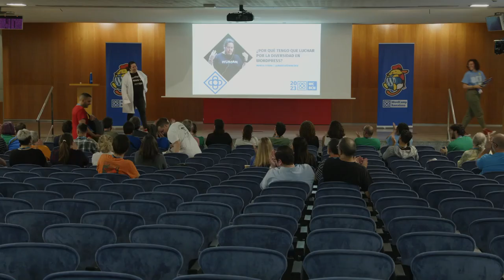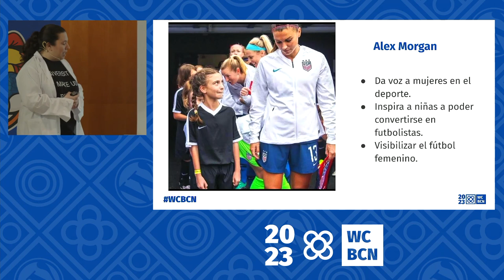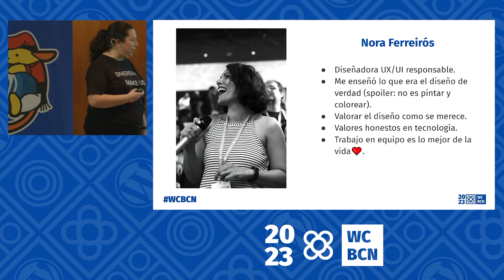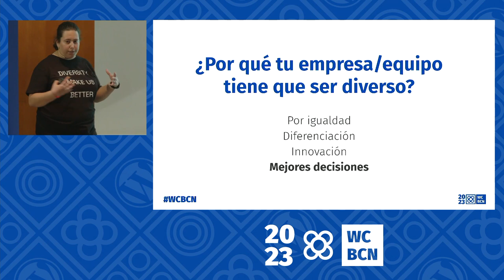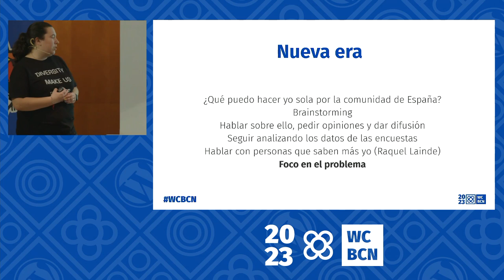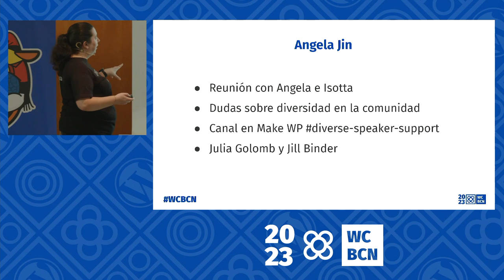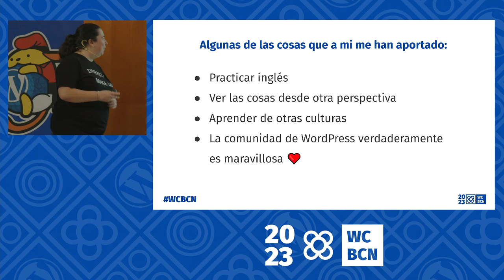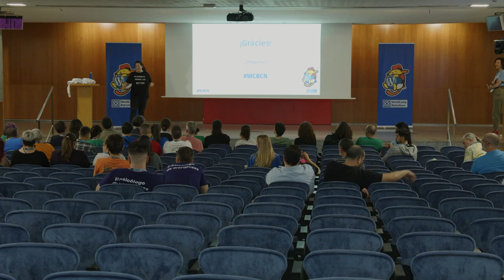¿Por qué tengo que luchar por la diversidad en WordPress?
WordPress lo componen un montón de personas. Voluntarias y voluntarios que hacen que la herramienta vaya mejorando cada día y tengamos a día de hoy nuestra herramienta de trabajo, nuestro gestor de contenido para publicar al mundo nuestras ideas o eso del que todo el mundo habla, pero no sé realmente qué es.

Lo utilizamos un montón de usuarias y usuarios en todo el mundo. ¿Pero si lo usamos el mismo tipo de personas no estamos bloqueando que la tecnología sea aún mejor?

Estas preguntas son las que me hice un día y te cuento desde mi propia experiencia personal y profesional por qué empecé a colaborar con el equipo de diversidad de WordPress y qué podemos hacer todos para mejorar.Presentation Slides »